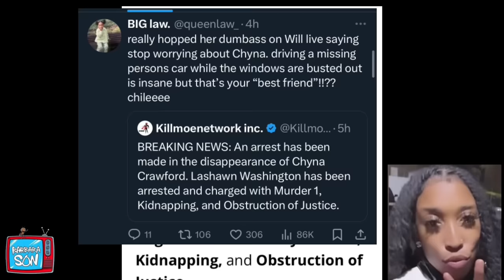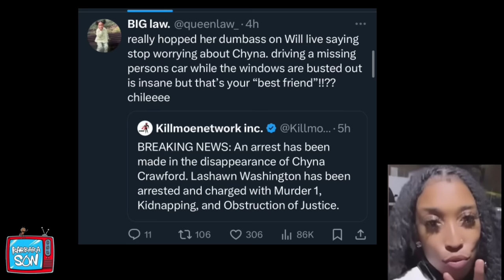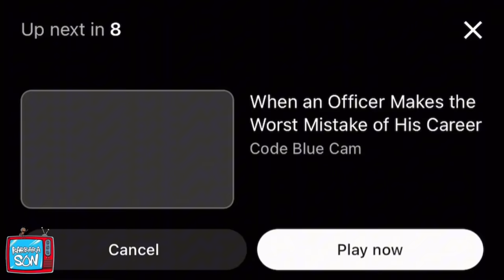Chyna Went Missing In Washington D.C Her Bestfriend Got Charged (Part1)